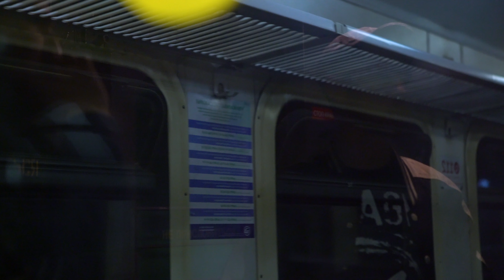этюд "Невыполненное обещание"